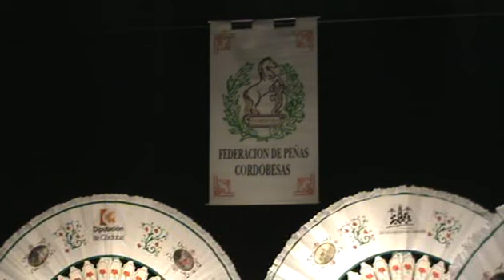Rosario de Cordoba - Aquella Carmen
Concursante de la Semifinal del Concurso Nacional de Copla Ciudad de Córdoba 2009,  celebrado en Villa del Río. Grabación realizada por la Asoc. Cultural AMIGOS DEL ESPECTACULO. 31 Octubre de 2009